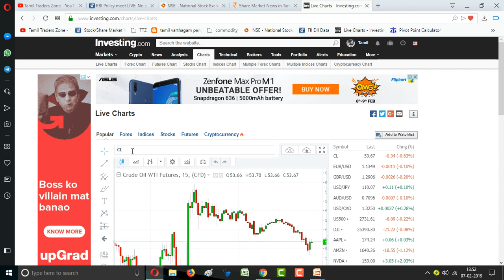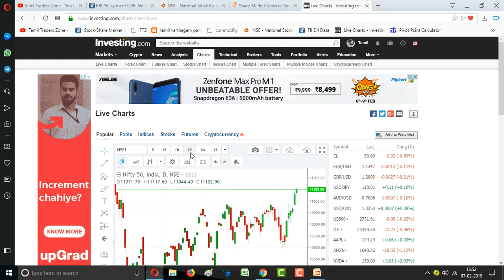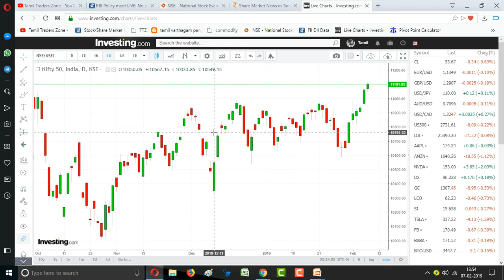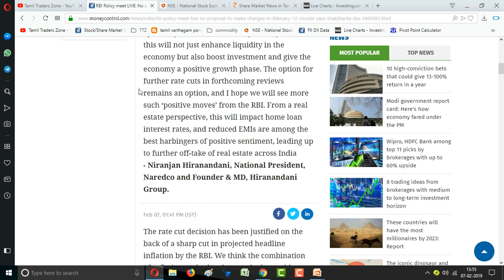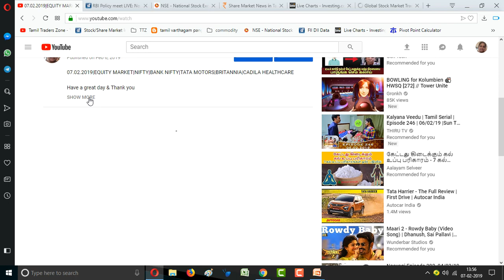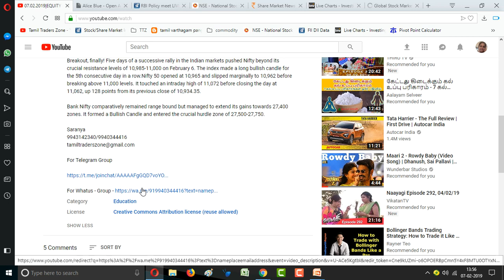ரிசர்வ் வங்கி பாலிசி 2019: ரெப்போ வட்டி விகிதம்|RBI REPO RATE|RBI POLICY MEET|RBI MONETARY POLICY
RBIPolicy Important Points which boost Nifty Further

1. Ratecut of 25 bps
2. Neutral stance keeping further rate cuts open
3. Agri Collateral free Loan increased to Rs.160000 from Rs.100000.
4. Rethinking on External benchmarking rate @TargetInvesting

RBI MPC has surprised all stakeholders in the market with rate revision of .25 bps. On grounds of easing out inflation rate and stable recovered crude oil rates along with world trade movements. Other major announcements are easing ECB policies for external borrowings. Limit for without collateral loans to farmers also increased to 1.6 lacks from earlier 1 lack, it could be more impactful politically than economically in election season, though an adverse impact on health of banks specially nationalized one cannot be completely rolled out. All in all MPC decision looks positive and aiming to growth

Saranya
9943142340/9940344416